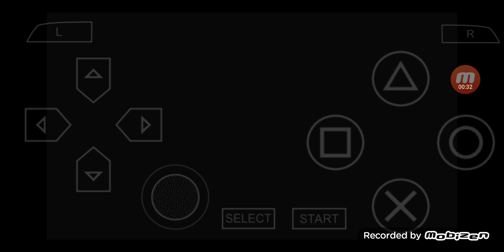三國志 VIII PSP版 全シナリオ 外伝 プレイ #153 シナリオ 5.5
00:00:00 ハイライト
00:00:32 ゲームスタート
00:07:58 義兄弟の死 & その後
00:12:57 君主曹昻の死 & その後
00:17:02 援軍参戦
00:20:05 次回に続く